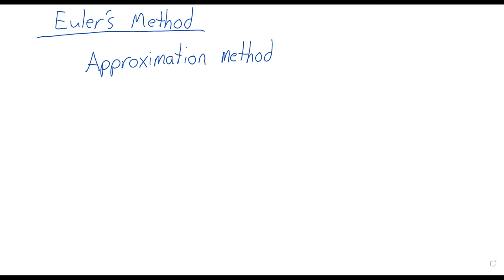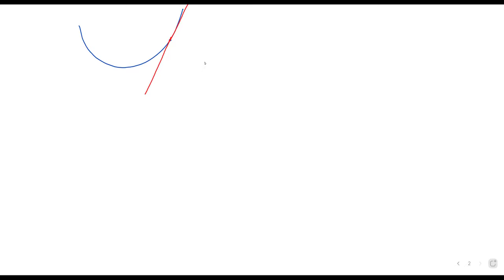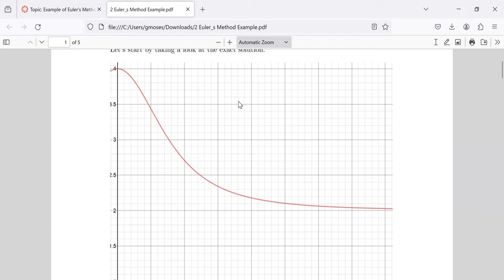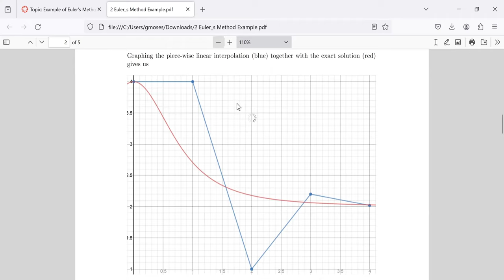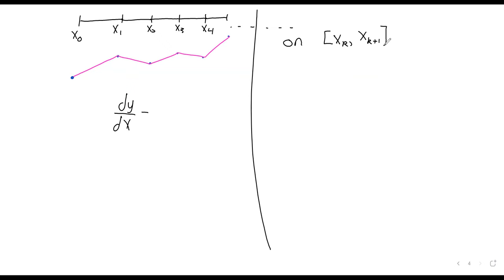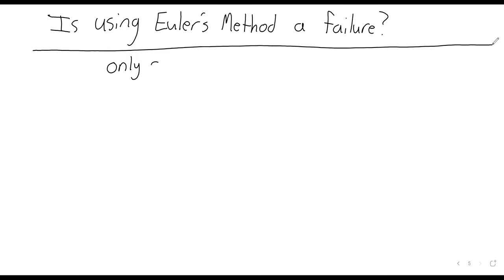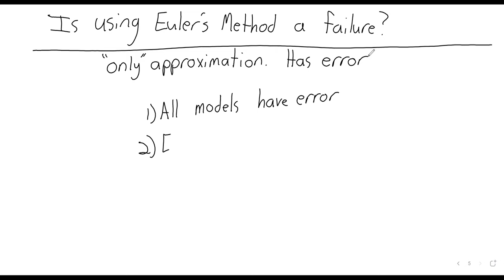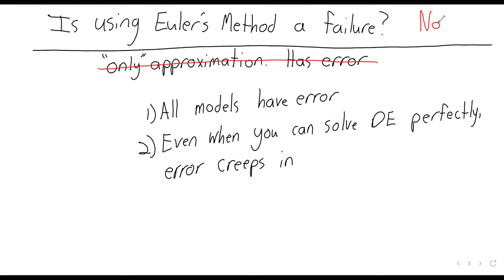DE 2024 W6D1 Euler's Method